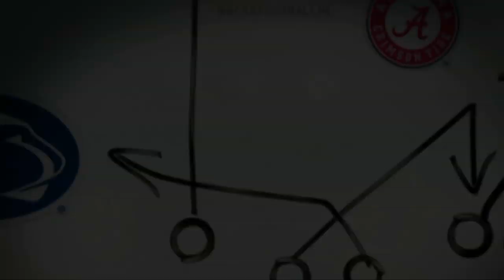THSFL 2019 State Playoffs Elite Eight Round Needville Blue Jays VS Clear Falls Knights